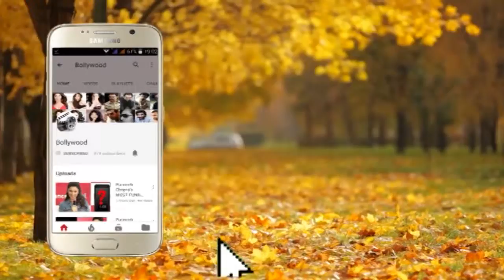Salman Khan's Co Star Daisy Shah spotted at Mumbai Airport